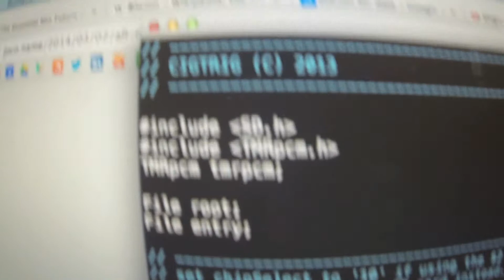CigTrig | an ideaporn.xxx prototype